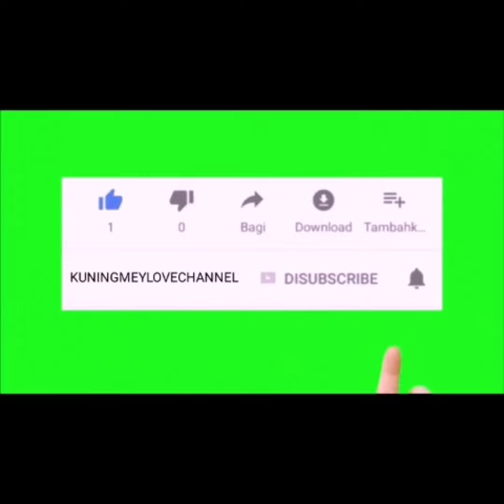BAJU WANITA MUSLIM KEKINIAN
Assalamualaikum kak
kali ini menayangkan baju wanita muslim kekinian yang cantik cantik.menggunakan bahan rayon yang super adem ,lembut,tidak menerawang ,halus,dan nyaman dipakai.